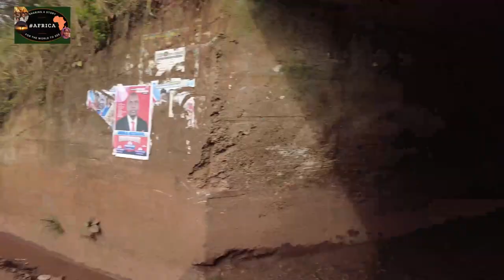Searching for Queen of Katwe. with Nardos, Do Ugandans know about The Queen of Katwe??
The Queen of Katwe: A Story of Life, Chess, and One Extraordinary Girl's Dream of Becoming a Grandmaster, which chronicled Phiona Mutesi's life. Published by ESPN in 2012, it was optioned that same year by Walt Disney Pictures.
“Queen of Katwe” was filmed almost entirely in Uganda.  Mr. Oyelowo spent time in Uganda filming “The Last King of Scotland,” a drama about the dictator Idi Amin. He remembers filming a very different side of history from the contemporary story in “Queen of Katwe.”
It was the first major film in Uganda’s modern history to be filmed in Uganda, and use Ugandans as actors, so it was a real big deal here. David Oyelowo with the director Mira Nair, center, and Madina Nalwanga on the set of “Queen of Katwe.”